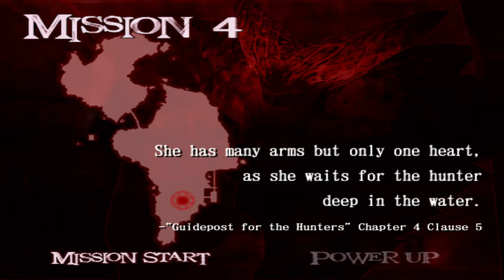Devil May Cry 2 | PC Walkthrough - PART 2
Dante and Lucia find themselves in the midst of a fierce battle against waves of demons, as they make their way through various levels. The ultimate goal is to uncover Arius's schemes and reach the conclusion of the game. Throughout the game, the players can acquire different parts of an Amulet system, which can be equipped by accessing the pause menu. These amulets can grant the characters various abilities, such as elemental moves, time-stop powers, faster movement, flight, and more.

The players can choose to equip different parts of the amulet to customize Dante's or Lucia's Devil Trigger forms. This is the first appearance of Dante's iconic sword, the Rebellion. Dante now has new moves like running on walls, aerial kicks, and multi-directional shooting. Lucia, on the other hand, uses two curved swords in an underhanded style and also throws knives rapidly at her enemies.

The gameplay is fast-paced and challenging, requiring quick reflexes and strategic thinking to defeat the increasingly powerful demons. As the players progress through the levels, they will uncover hints about Arius's plans and get closer to confronting him. The final confrontation will determine the fate of the world and the characters' destinies.